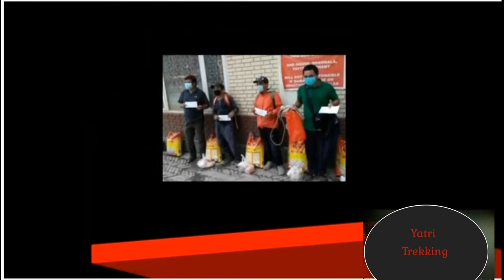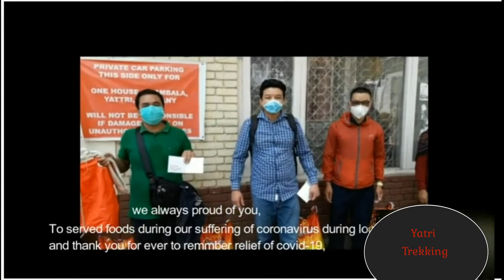Short Video Second term distribute covid-19 lockdown relief staffs of Yatri Trekking,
Short Video Second term distribute covid-19 lockdown relief staffs of Yatri Trekking, Second term foods distributed relief of covid-19 lockdown staffs of Yatri trekking, we proud of MD of Yatri trekking, we alway remember to you, thought to our upset of covid-19, i made a short video as memory of yatri trekking thought for staffs Suffering, we thankful to him and alway be with our heart, this year season was totally stopped and loss for our trekking guide work, but for next, i offer you on coming years visit Nepal by Yatri Trekking,
Traduit en Français
Aliments du deuxième fois distribués soulagement du personnel de confinement du covid-19 de Yatri Trekking, nous sommes fiers du MD de Yatri Trekking, nous nous souvenons toujours de vous, pensant à notre bouleversement du covid-19, j'ai fait une courte vidéo en souvenir du yatri trekking, ce qu'il pensé pour l'équipe souffrant, nous lui sommes reconnaissants et toujours avec notre cœur, cette année la saison a été totalement arrêtée et perdue pour notre travail de guide de trekking, mais pour la suite, je vous propose les années prochaine à venir ñ'hésiter pas pas de visiter au Népal par Yatri Trekking,